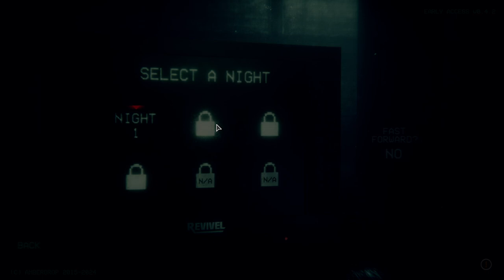Ich versuche einzuschlafen um nicht durchzudrehen! (Try to Fall asleep)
Ich spiele das Spiel Try to Fall asleep, da heute haloween ist, dachte ich ein horror spiel wäre doch was!